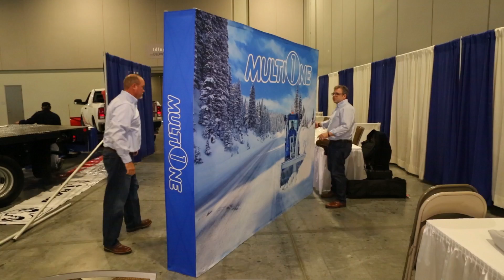AK Snow Symposium Vendors 2017